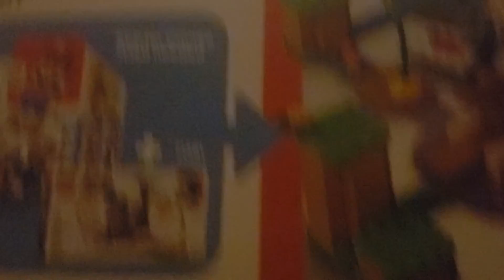2021 legi super mario review!